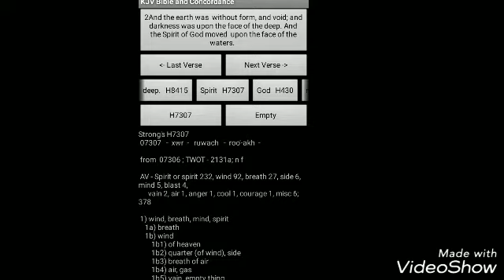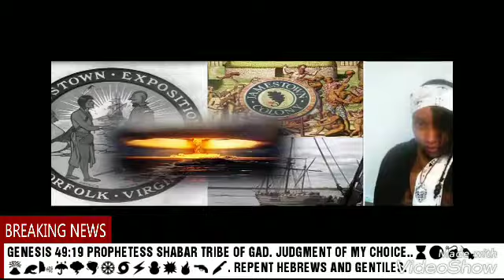PROPHESY AHAYAH SPEAKS JUDGEMENT IMNNIENT.Avigdor Lieberman.SEARCHTHESCRIPTURES1.WW3.GOCC.